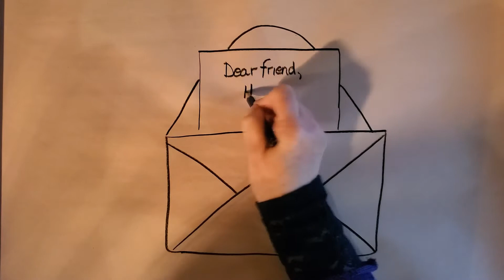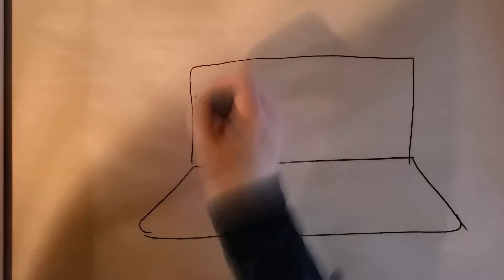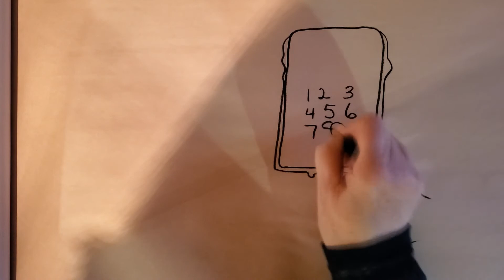How to Serve the home bound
This is a fun animated video to demonstrate ways to serve those who are not able to leave their homes